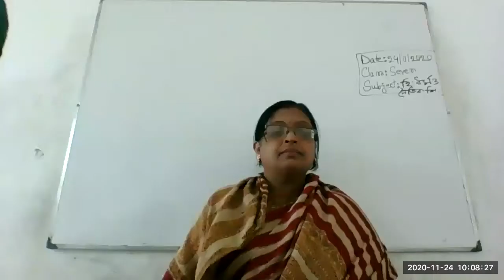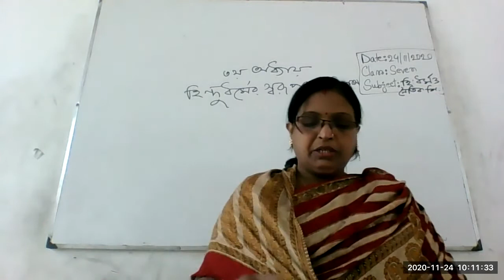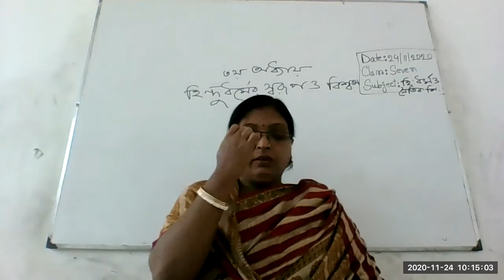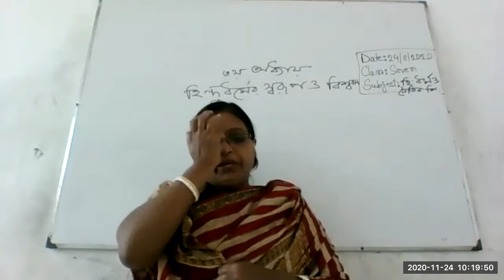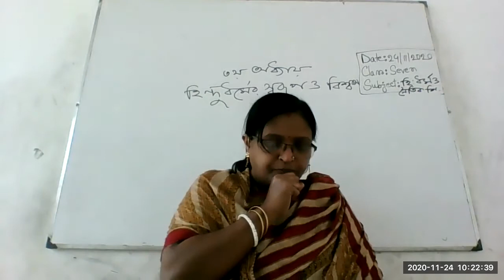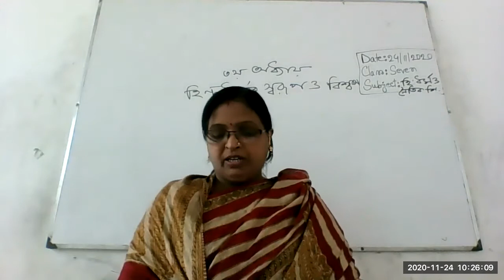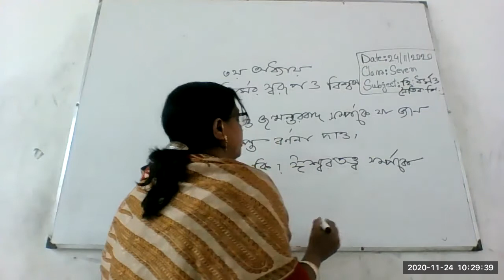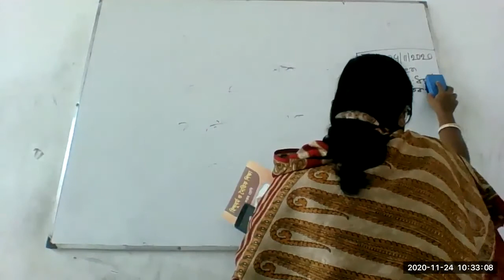Class 7 Hindu